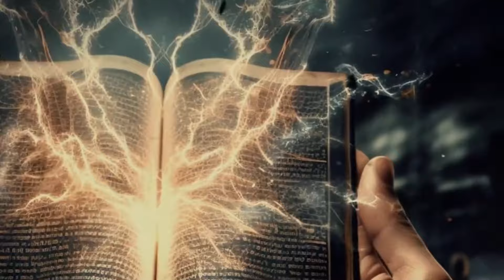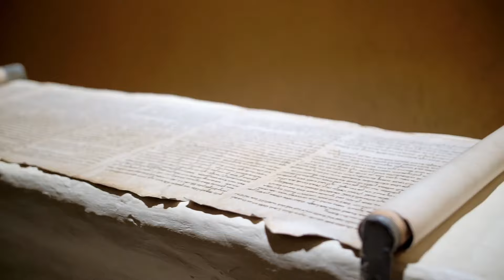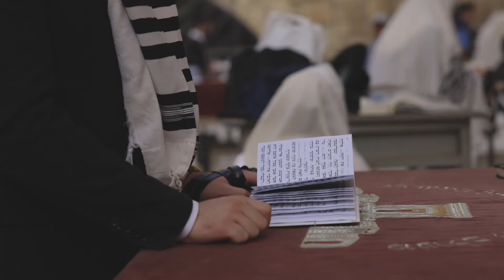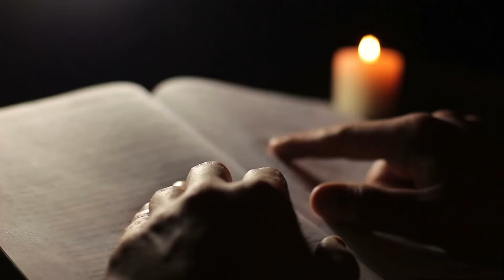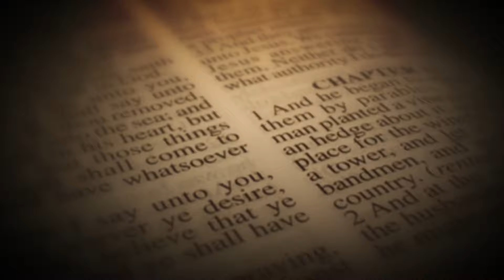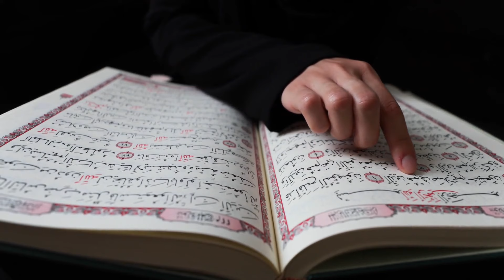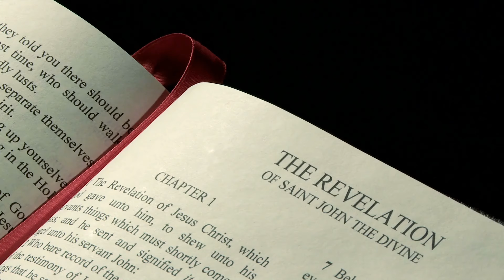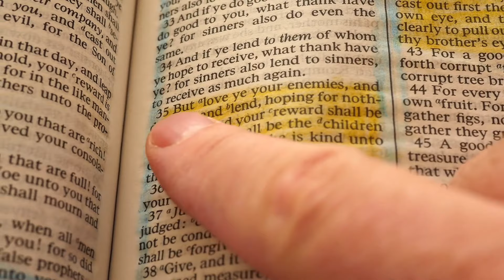What Israel just did with the 3rd temple SHOCKED the world!